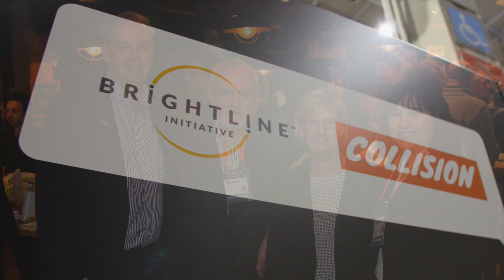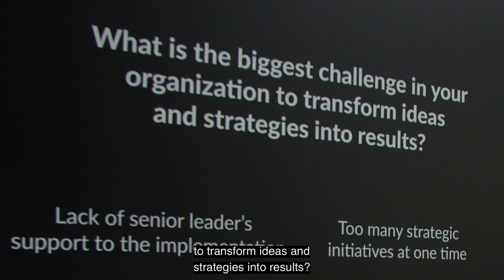Collision 2019 Highlights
Brightline returned with the Project Management Institute (PMI) for another Collision, the fastest-growing tech conference in North America.
In 2019, over 25,000 people came to Toronto in Canada to attend Collision 2019. The event welcomed 730 speakers across 15 tracks, debating the most pressing issues in tech and the world today.
The conference saw engaging discussions on diversity and inclusion in the workforce, mergers & acquisitions, and future proofing enterprises in times of AI.
Brightline and PMI engaged the Collision attendees is three main activations which came together at 2019 Collision. These included special spaces and events for speakers and CXOs, hosting the Corporate Innovation Summit and interactive exhibit at the Collison Conference. Brightline's Executive Director, Ricardo Vargas joined these discussions and delivered a powerful keynote presentation on Transforming against crisis on the Corporate Innovation Summit stage.